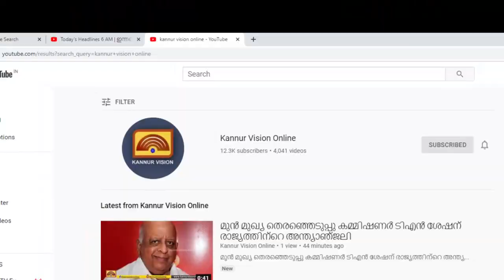കനത്ത മഴയിൽ കുറ്റ്യാടിയിൽ ഉരുൾപൊട്ടി. മലവെള്ളപ്പാച്ചിലിൽ നിരവധി വീടുകളിൽ വെള്ളം കയറി